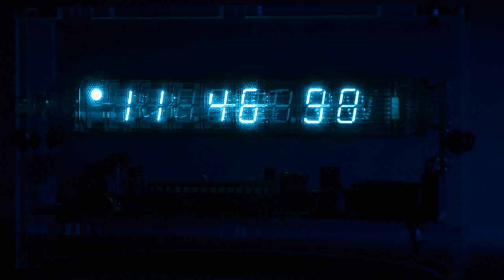Adafruit's Ice-Tube Clock - Time Lapse [Full HD]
Another test of my latest intervalometer build.

This awesome clock you see here is Adafruit's Ice-Tube Clock. A marvelous kit that includes a cool blue retro Russian tube display and a crystal clear acrylic enclosure.

As for the time lapse, Ya I guess I could have used an AVR programmer to make it run 75 times faster and record video, but this is a raw time-lapse from the start and end times you see on the clock.

200mm
f/5.6
ISO 100
2 second exposure
Active D-Lighting: ON

11 second intervals (00001011)

Audio:
Lost in Time 5
By:
Terry Devine-King (PRS)